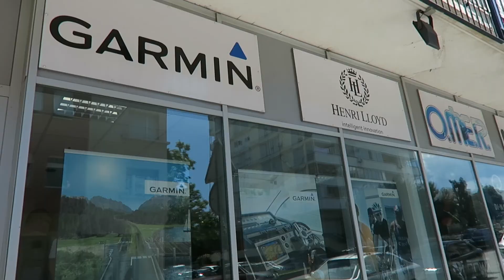Balkans Vlog #18: Split, Croatia and the Quest for a Garmin Charger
Remember when I lost my Garmin watch charger? This is my foolish quest to find a replacement before my watch dies.